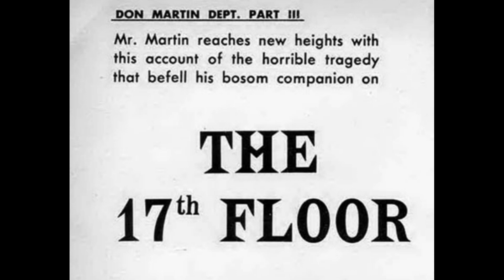#39 The Completely MAD Don Martin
MAD's Don Martin @Mrwheels6